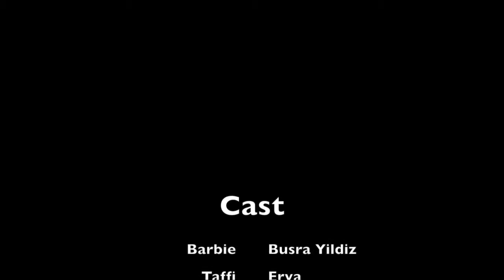Barbie's Whole Day Routine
Do you like to play with Barbie? you wanna see a day of her? Enjoy it.
Japanese,
French-
poupée Barbie
Salle de bain barbie
Arabic -
باربي , دمية باربي,  غرفة باربي
HIndi -

बार्बी
बार्बी गुड़िया

बार्बी कमरा
Russian -
 Барби , Кукла Барби,
Комната барби

Barbie Bunk beds in other languages, Barbie Beliche ,  Двухъярусная кровать барби ,  Barbie tempat tidur susun  ,  Barbie Lit superposé, バービー二段ベッド ,   芭比娃娃臥室 ,  Camera da letto di Barbie ,  बार्बी चारपाई बिस्तर , دمية باربي حمام دش حمام مساء روتين
Barbie Banheiro Chuveiro Banho Rotina noturna ,バービーのバスルームシャワー浴夕方のルーチン